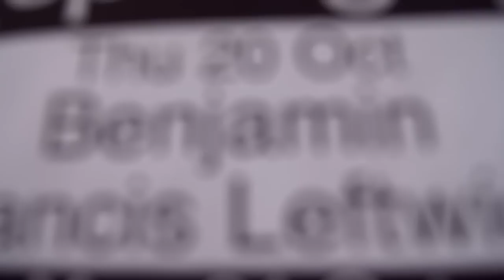Benjamin Francis Leftwich Interview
We met Benjamin Francis Leftwich backstage at The Fleece, Bristol for an interview.

Directed and editted by Charlie Roberts